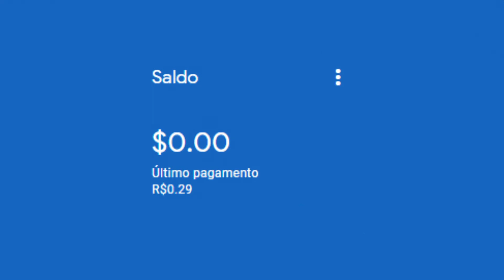Recebi meu primeiro pagamento do youtube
Perdemos uma batalha, mas não a guerra

me segui no inst: @sixllyz
Personagem da Thumbnail: Não sei

Meu primeiro pagamento do youtube
O youtube me pagou
Meu pagamento do Google adsense